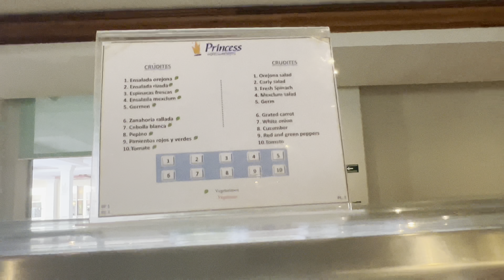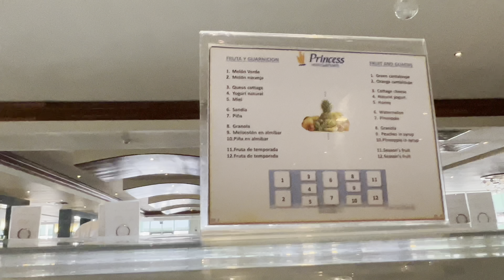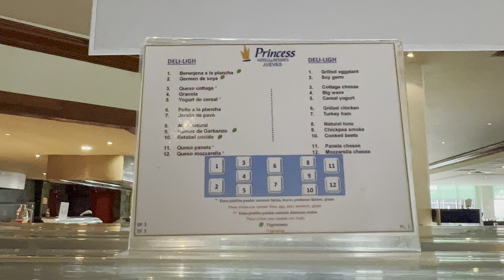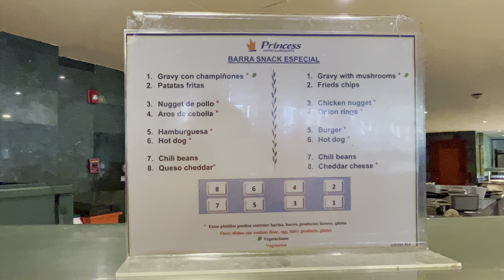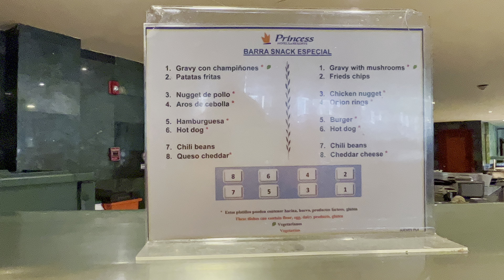Grand Riviera Princess All inclusive buffet tour. Food at Grand Princess resort in Mexico 🇲🇽